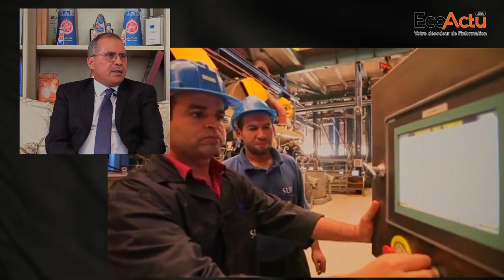[Emission Hiwar] Echange avec Mohammed Fikrat, PDG de Cosumar, sur la filière sucrière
Pour en savoir davantage sur les clés de réussite de la performance de l’une des filières agricoles qui enregistre une croissance soutenue, analyser les résultats financiers 2018 de Cosumar et comprendre comment le Groupe compte se positionner à l’international EcoActu.ma a reçu dans l'émission « Hiwar » Mohammed Fikrat, Président Directeur général de Cosumar.